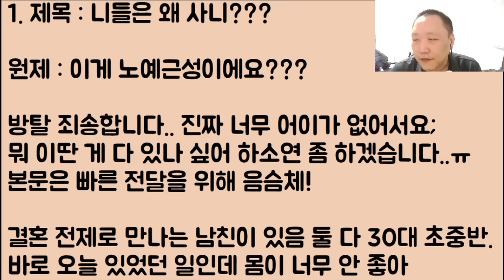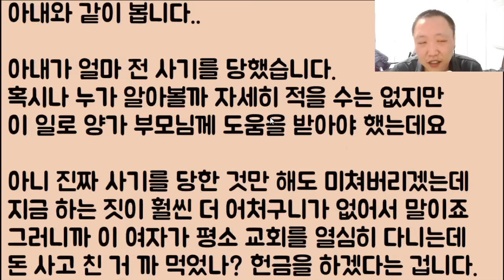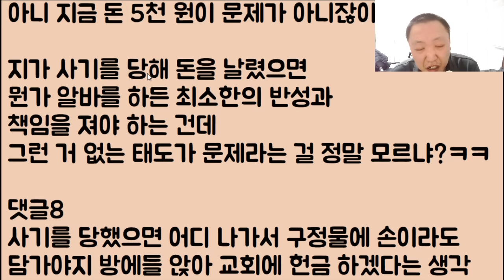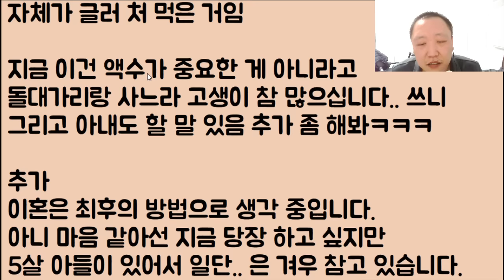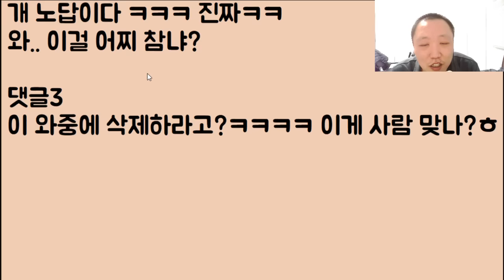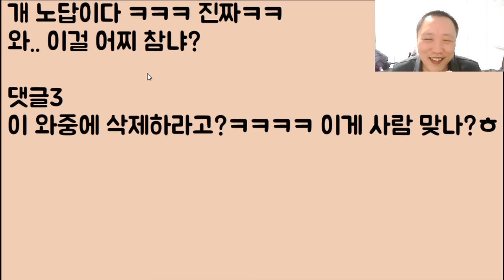[아니 이것들이?🤣🤣🤣🤣] 대체 니들은 왜 사는 거니???ㅋㅋㅋ